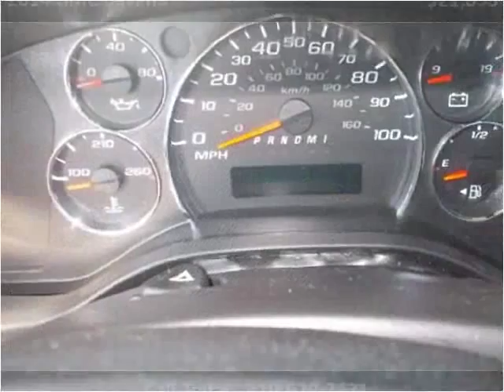2014 GMC Savana Used Cars Minster OH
This 2014 GMC Savana is available from Rindler Automotive.